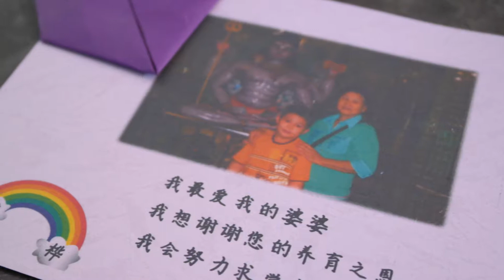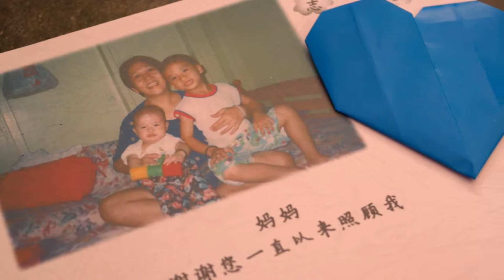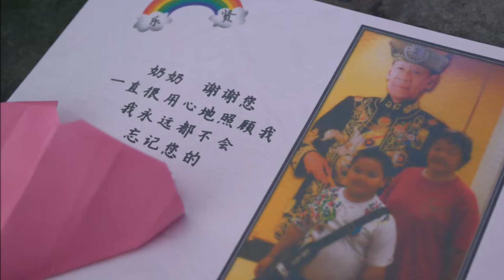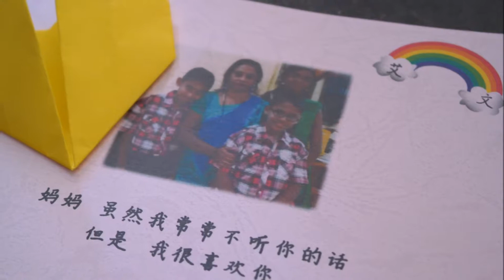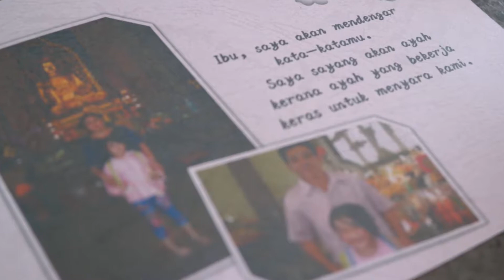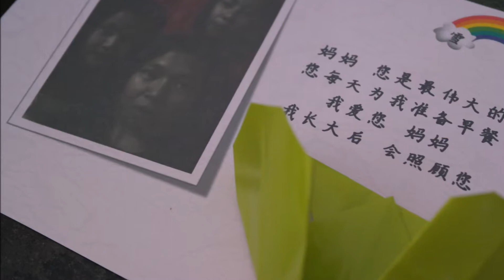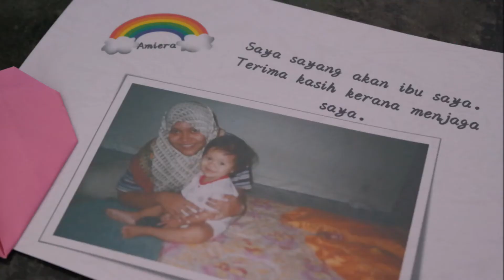波德申苏密东华小生活点滴之爸爸妈妈谢谢你